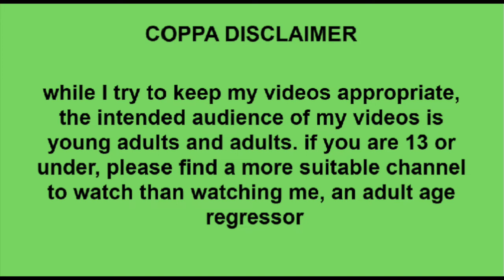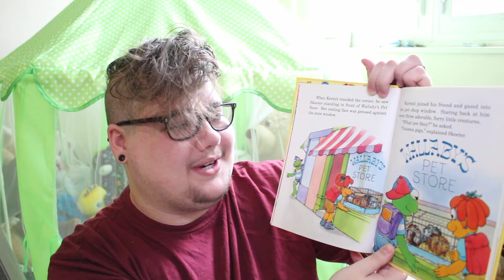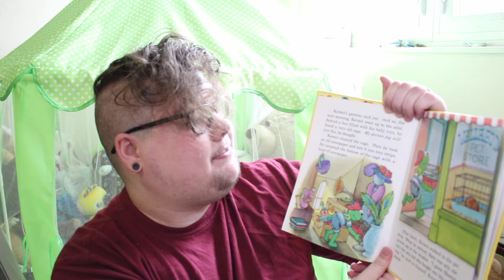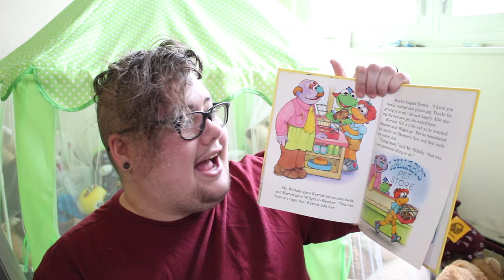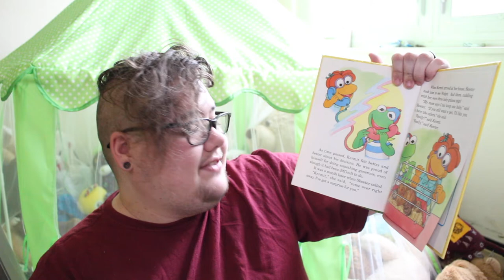☆ the best gift of all; a muppets story - agere storytime! ☆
☺︎ Another story for you kiddos! enjoy!!